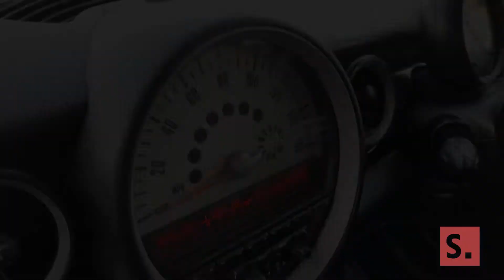2012 MINI Hatch 1.6 Cooper (Chili Pack)